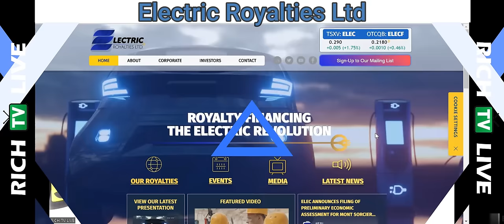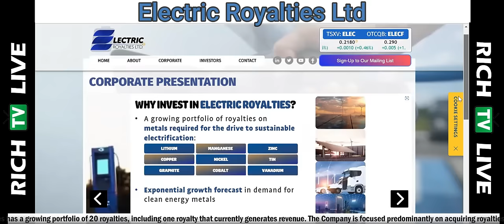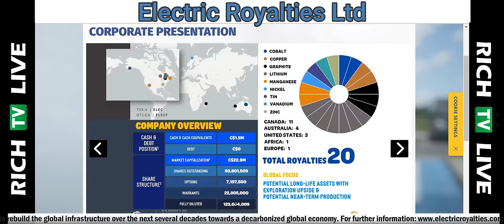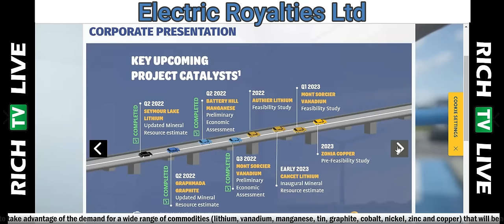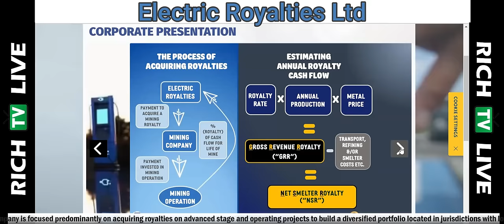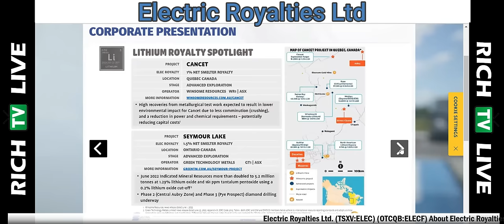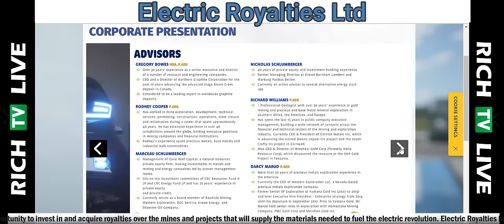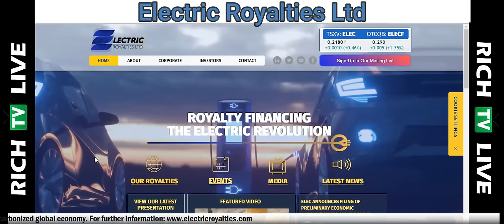Electric Royalties Ltd. (TSXV: ELEC) (OTCQB: ELECF) - RICH TV LIVE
About Electric Royalties Ltd.

Electric Royalties is a royalty company established to take advantage of the demand for a wide range of commodities (lithium, vanadium, manganese, tin, graphite, cobalt, nickel, zinc and copper) that will benefit from the drive toward electrification of a variety of consumer products: cars, rechargeable batteries, large scale energy storage, renewable energy generation and other applications.

Electric vehicle sales, battery production capacity and renewable energy generation are slated to increase significantly over the next several years and with it, the demand for these targeted commodities. This creates a unique opportunity to invest in and acquire royalties over the mines and projects that will supply the materials needed to fuel the electric revolution.

Electric Royalties has a growing portfolio of 20 royalties, including one royalty that currently generates revenue. The Company is focused predominantly on acquiring royalties on advanced stage and operating projects to build a diversified portfolio located in jurisdictions with low geopolitical risk, which offers investors exposure to the clean energy transition via the underlying commodities required to rebuild the global infrastructure over the next several decades towards a decarbonized global economy.